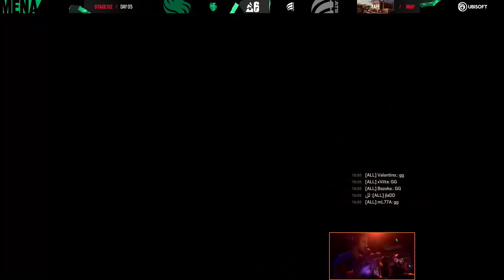[FULL MATCH] Falcons vs AKA | MENA League 2023 - Stage 2 | 20 Sep 2023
MENA League 2023 is a professional Rainbow6 league for teams from the MENA region. The top eight teams compete for the championship title and the opportunity to represent the region at the upcoming BLAST R6 Major Atlanta 2023.

About Thunderpick:
Thunderpick is the best crypto betting service, providing you the best odds and possability to play all around the worlds.